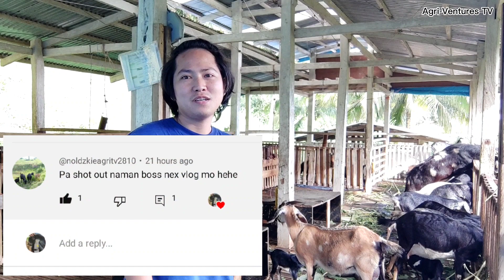Bagong anak na kambing | F2 Anglo-Nubian RIZAL Line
Bagong anak na kambing | F2 Anglo-Nubian RIZAL Line | Calatagan RIZAL progeny

TERRA GRANDE FARMS
Guin-ob, Brgy. Palampas
San Carlos City, Negros Occidental
6127 Philippines

BAGONG ANAK NA KAMBING | F2 ANGLO-NUBIANS